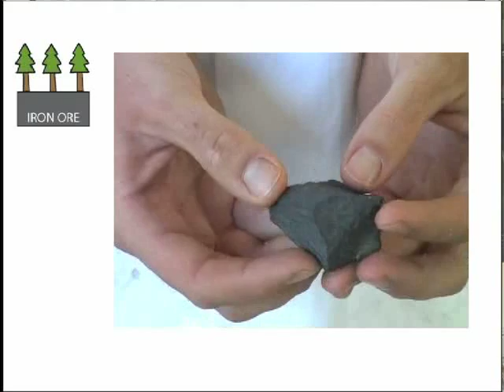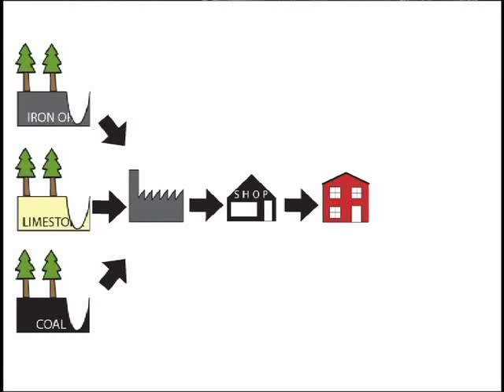Where does your rubbish go!? (Landfill)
An educational film about landfill sites designed for launching a waste project in primary schools. The film takes you on a trip to a landfill site, explores what waste is and where things go when we throw them away. The first film in a series of three.

Sort-It!
Chris: Chris
Dr Rotalotta: Lewis